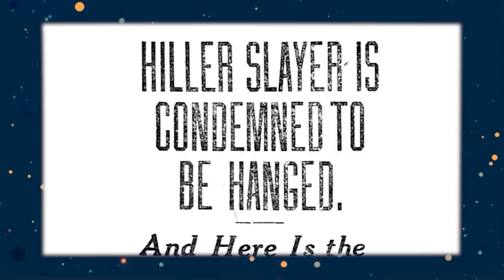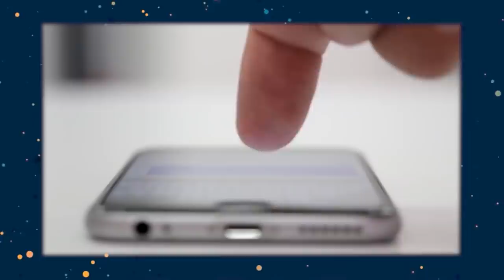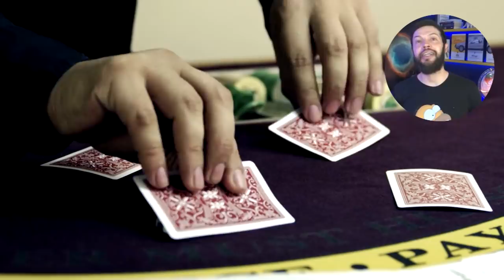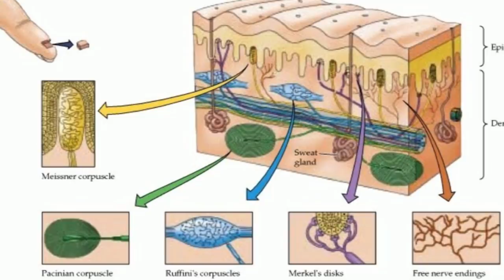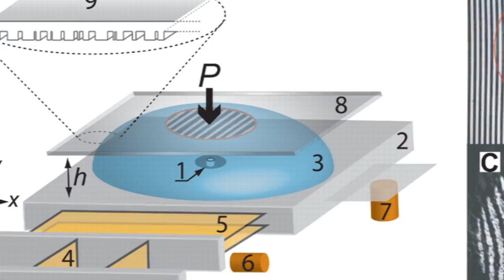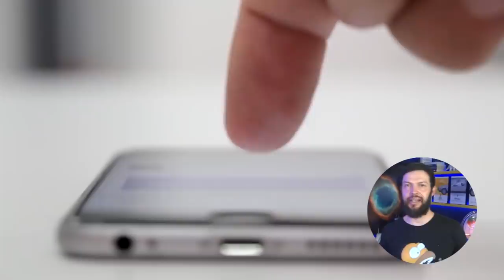A Verdadeira Função da Impressão Digital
Assista meu vídeo sobre a física dos heróis no Tá Explicado

Qual é a verdadeira função da impressão digital?